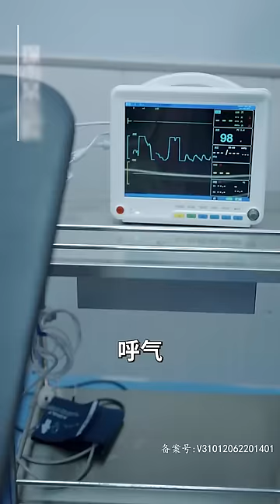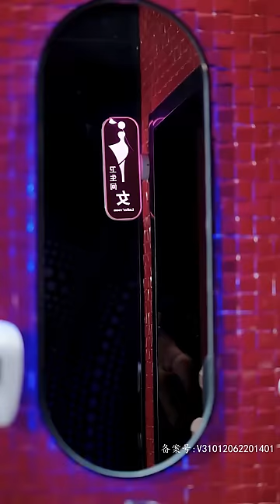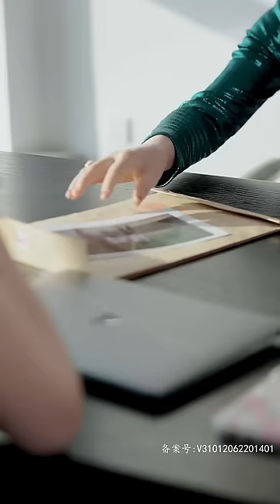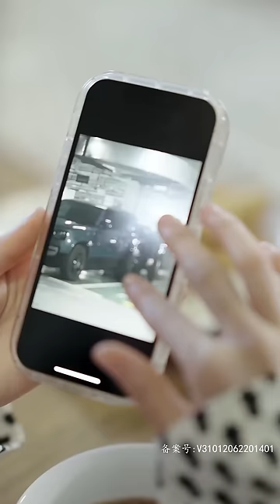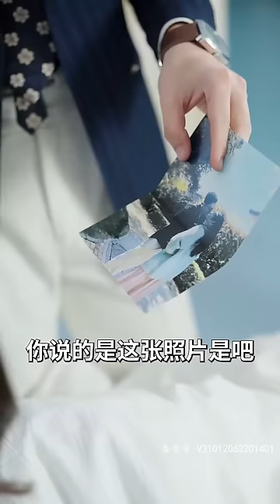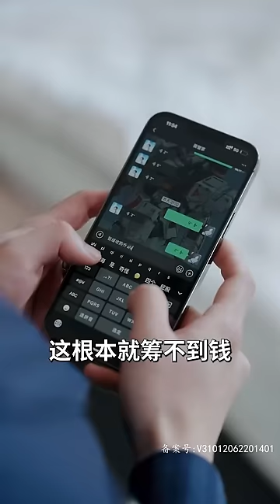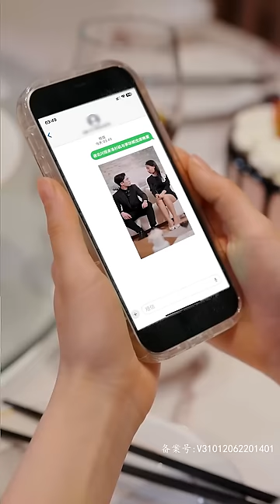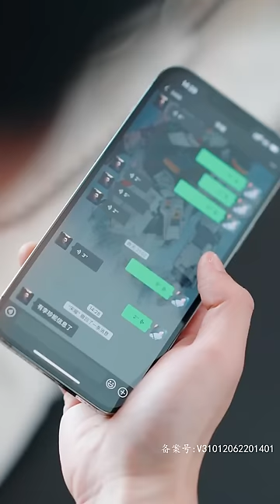【全集完结】 【Multi Sub】女主乔时光在和男友裴川出国的路上遭遇车祸，乔时光在手术室被抢救，生下一对龙 凤胎，姑姑将儿子扔掉，留下女孩！都市